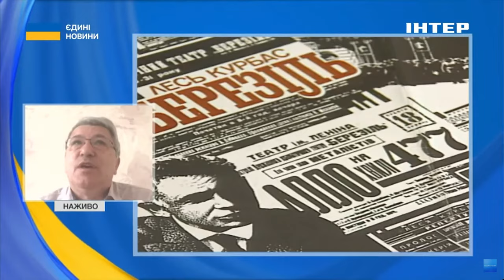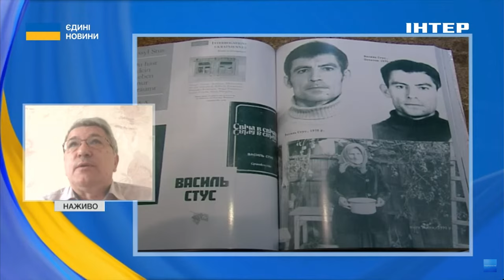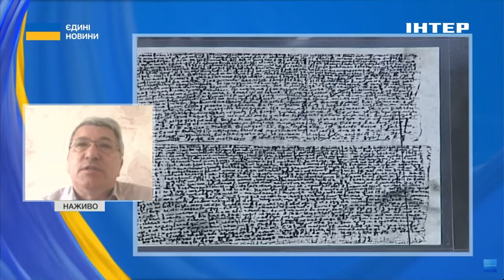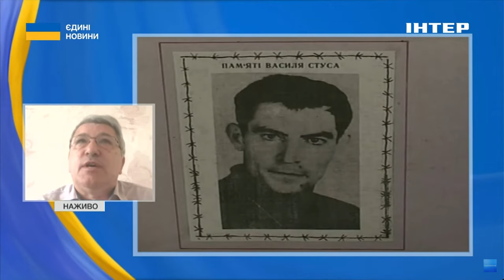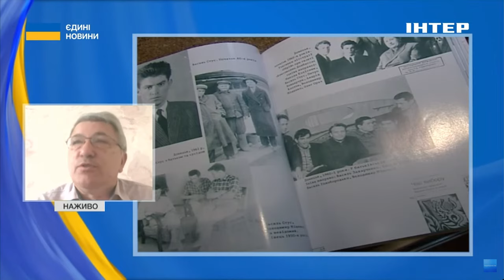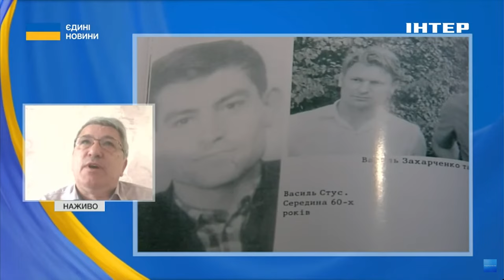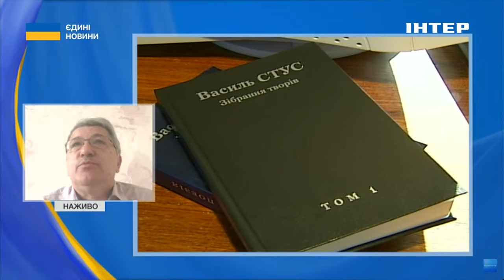🇺🇦ЖИТТЯ ТА СМ*РТЬ ВАСИЛЯ СТУСА //❓️ Через що його вбили // історик дав відповідь